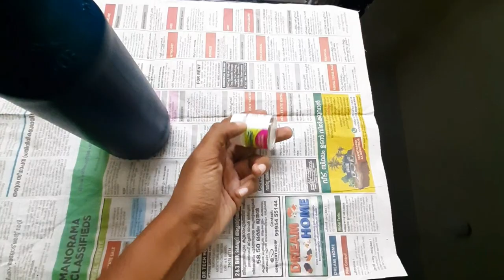Easy bottle art for beginners | Easy leaf bottle art | Malayalam tutorial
In this video,  I am going to share a easy bottle art.